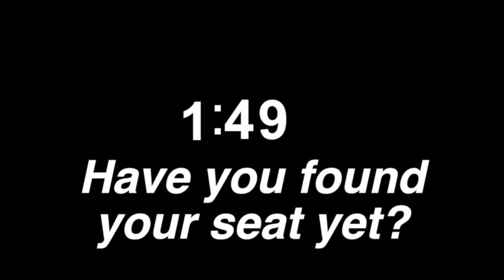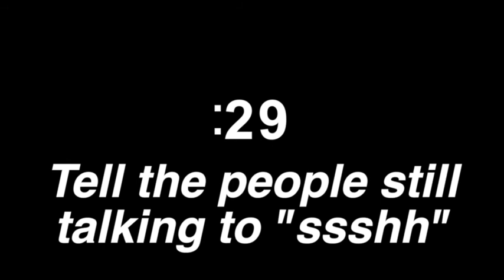Rough countdown clock lighthouse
This video is about Untitled Compound Clip